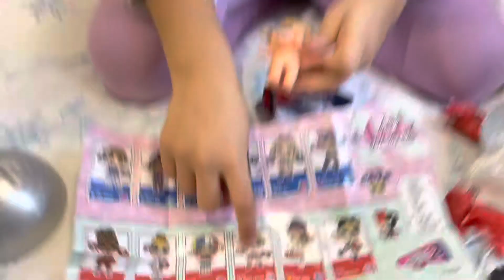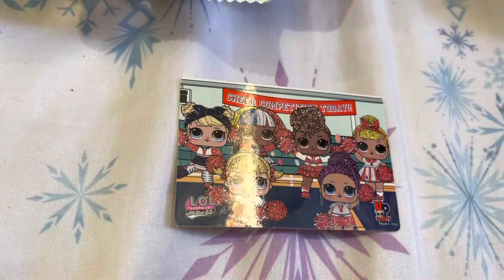Unboxing LOL surprise All-Star B.B.s